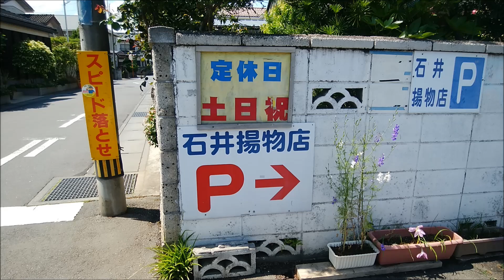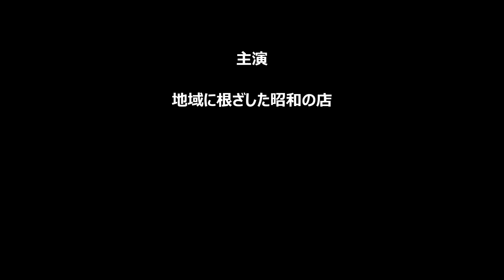昭和の店 茨城県土浦市「石井揚物店」